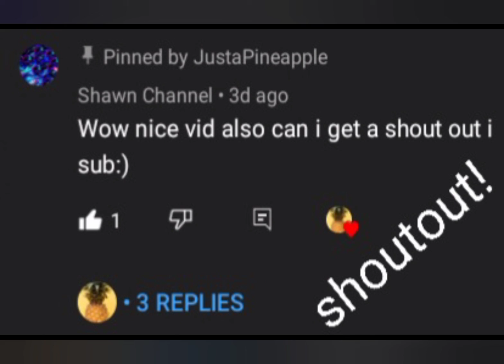alternate history 3!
your welcome Thomas!